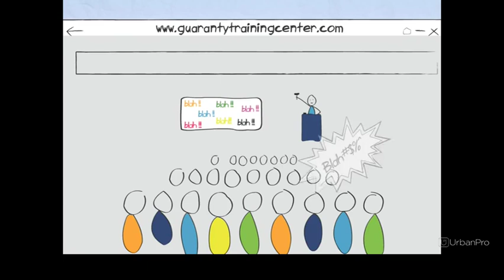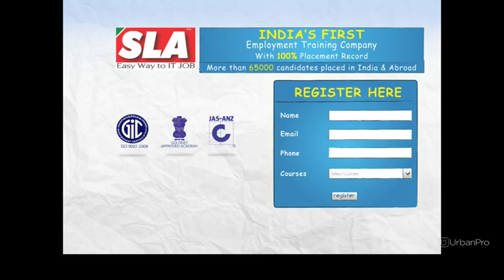Trainer & Teacher in K K Nagar, Chennai for C Language - SLA Institute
SLA, an ISO 9001: 2008 accredited company pioneers in training cum placement for over 20 years in IT & Non-IT field. SLA provides employability skills that empowers and enables a person to secure a steady career in the Corporate Environment.

SLA IT Employment Training Organization:

We have tie up with more than 250+MNC Companies in Chennai and they share 100+openings with us every month for the below streams,

* Dot Net
* Java
* PHP
* Android
* Testing
* Hardware and Networking
* Embedded
* Electrical Safety, Testing and Maintenance

UNIQUE FEATURES OF SLA

* Aptitude Skills
* Placement Grooming
* Corporate Attitude
* Soft Skills
* Interview Skills
* 100% Placement support
* Real time internship
* Training by Industry trainers

* After the training the students will be given an opportunity to work on one of our live projects for 10-15 days.This will give them a real time exposure & understanding about the work they will be doing in their future. This will also give them an experience of working in an IT company. During this internship the students will experience the below in real time,

* Software/tools used to develop code
* Coding standards
* Unit testing & defect management procedure
* Project management tool
* Design methodologies used.